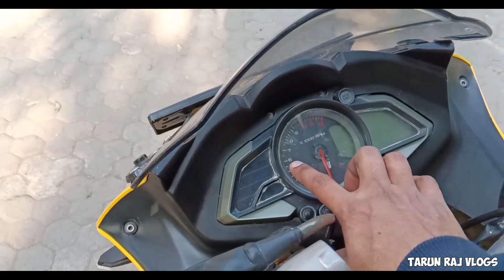pulsar rs 200 long term review after 8 years ❤🔥